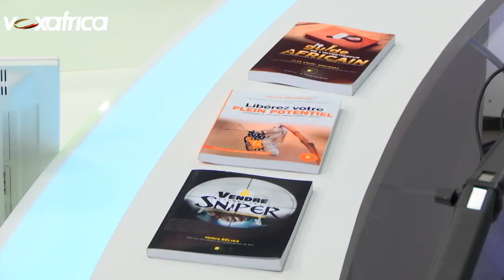🔴 Les Africains rêvent trop petit. voici pourquoi